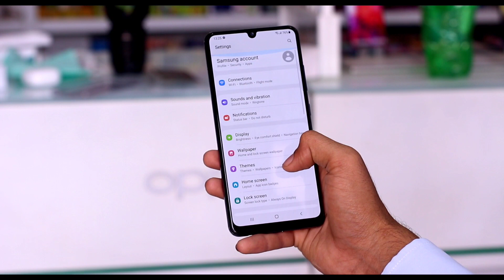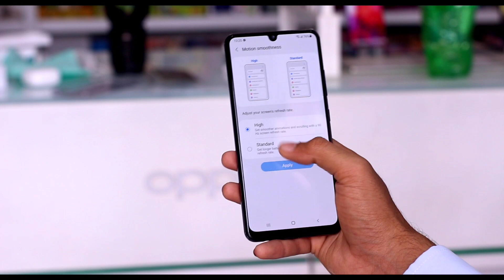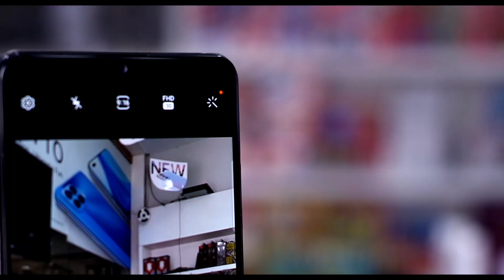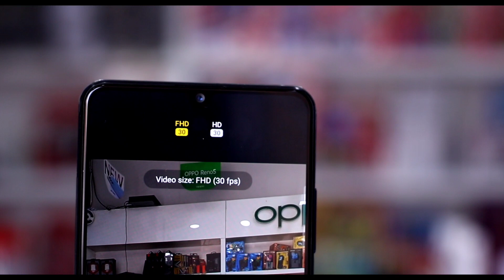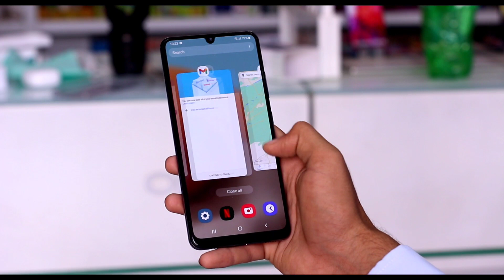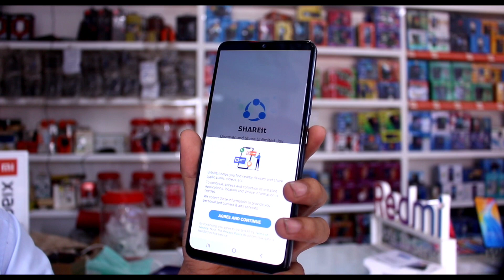Samsung Mobile Galaxy A32 Price in Pakistan